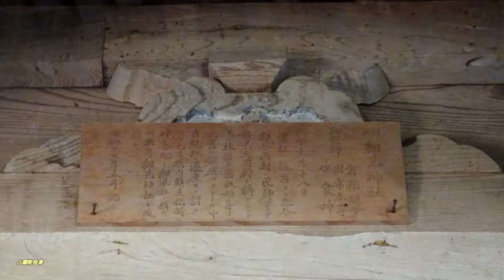細見神社 八頭町往来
細見神社。鳥取県八頭町志谷 (字妙光寺)。撮影 2019,6,13日。旧 妙見大明神。